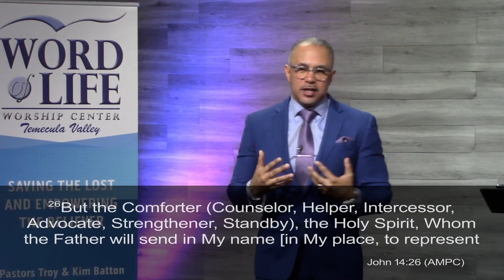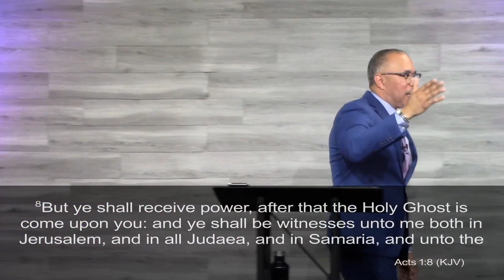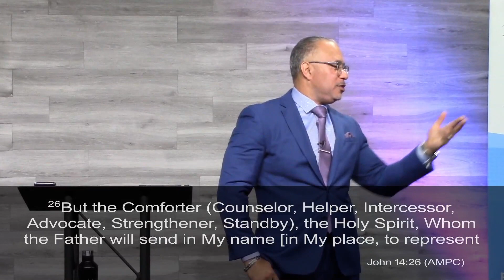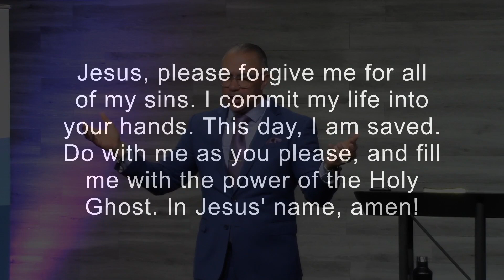Fishers of Men | Pastor Troy Batton 4/ 2/ 23